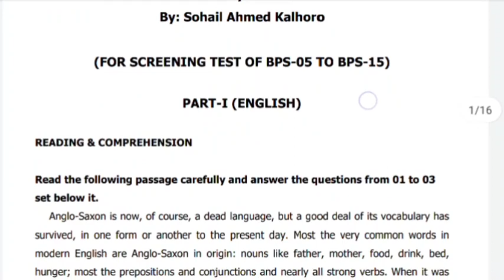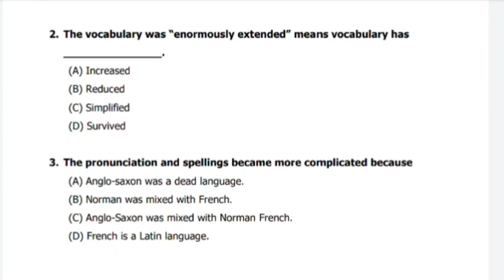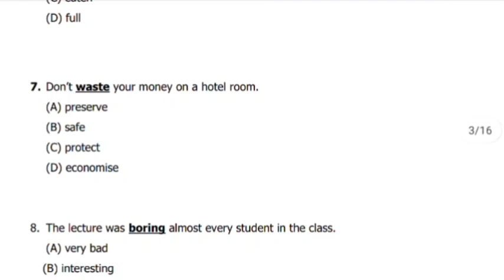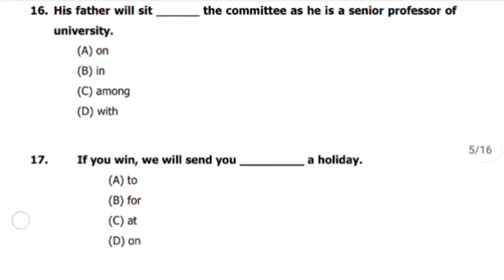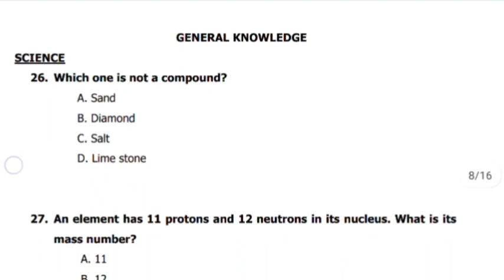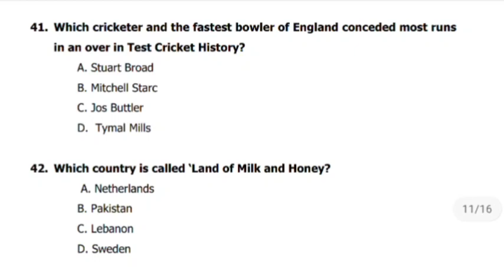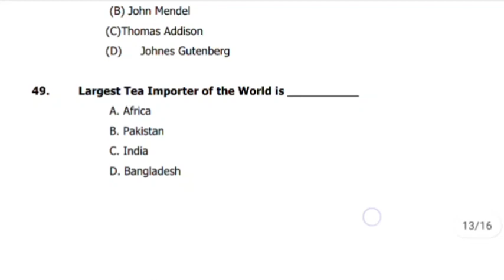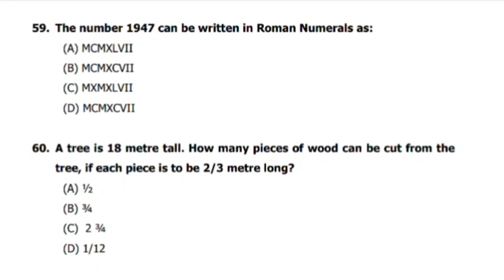Weekly Test 3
Government Jobs
speaking skills
listening skills
tricks
how to speak fluently
communication skills